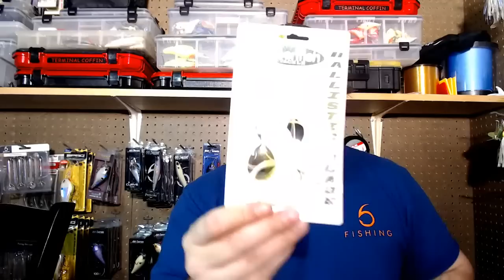Saturday Night Live : More New Baits! GreenFish Tackle Giveaway!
**For more information regarding the fishing world from reviews, articles, and blogging on my website The-Baitman.com**
***Link direct to my blog

Official Baitman Shop is Back! The original Jaints T-Shirts!

(For new Subscriptions only)

**Shop Kar's and Save Bucks**

Links to Baits and Gear below!!

*Rod
*Reel
*Line
*Sunglasses
*Shirt
*Hat

Camera: Canon 7D (Old School) / Go Pro Hero 3+
Computer: HP Envy x360
Editing Software: Adobe Premier Pro/Adobe Photoshop CC

Snap: BaxTheBaitman